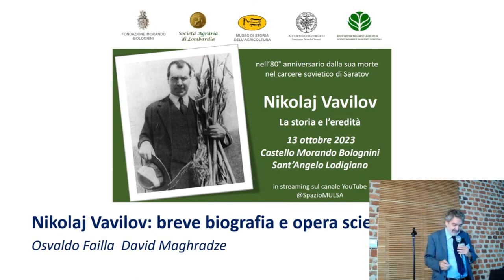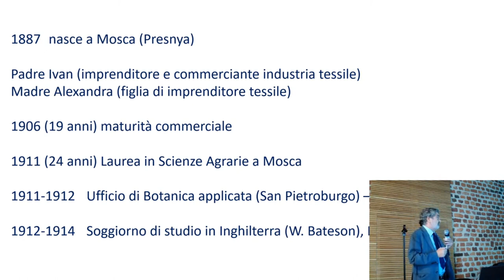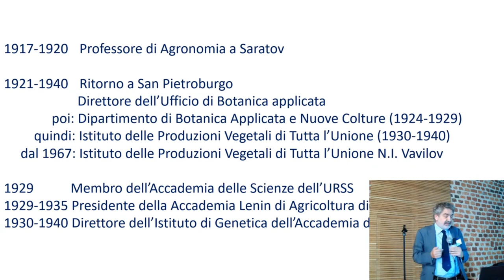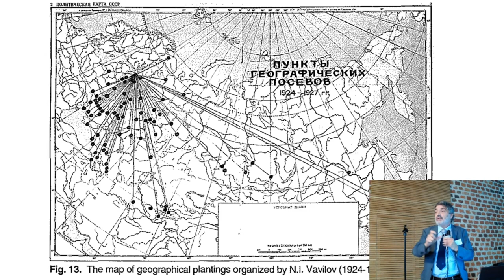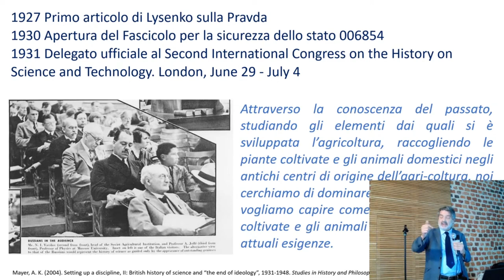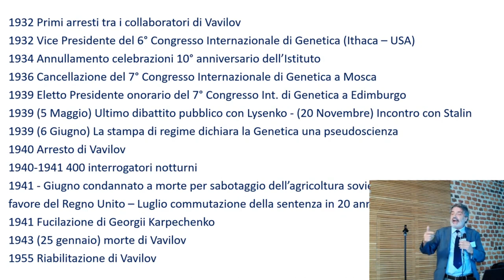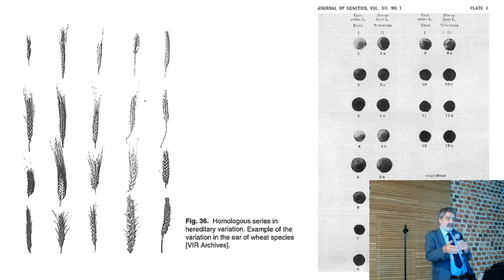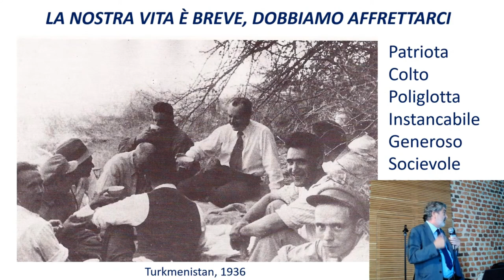04 Nikolaj Vavilov breve biografia e opera scientifica di Osvaldo Failla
Seminario Nikolaj Vavilov: la storia e l'eredità, 13 ottobre 2023